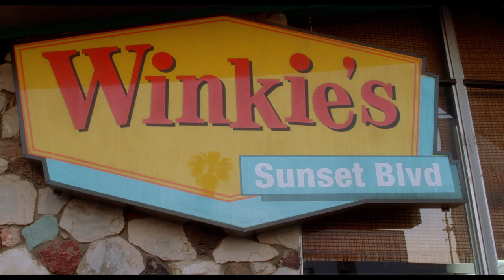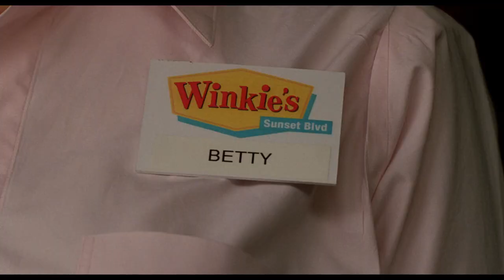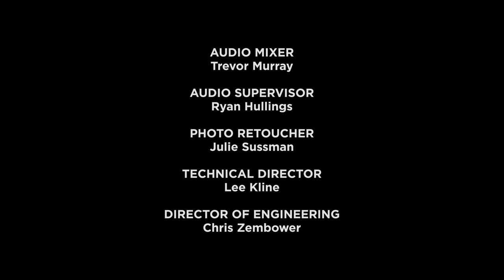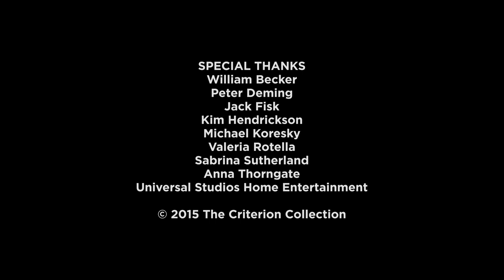Peter Deming, ASC & Jack Fisk on Mulholland Drive (David Lynch, 2001)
in this interview, Cinematographer Peter Deming, ASC explains in great detail how various sequences were shot (with some great comments about the one featuring Monty Montgomery's mysterious cowboy), the management of light and some of David Lynch stranger decisions, and the dual nature, moods and colors of Mulholland Drive.
Production designer Jack Fisk talks about his friendship with David Lynch and the work they did together during the years, the different locations from Los Angeles that were used in Mulholland Drive, and the ambiance of the film (which comes from David Lynch's love for Los Angeles).